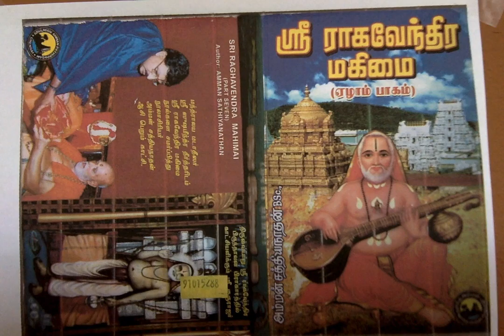Sri Raghavendra Mahimai 7 ஸ்ரீ ஜெகன்னாத தாஸர் அருளிய 'ஸ்ரீ வரதேந்திர பஞ்சகம்'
ஸ்ரீ ஜெகன்னாத தாஸர் அருளிய 'ஸ்ரீ வரதேந்திர பஞ்சகம்'